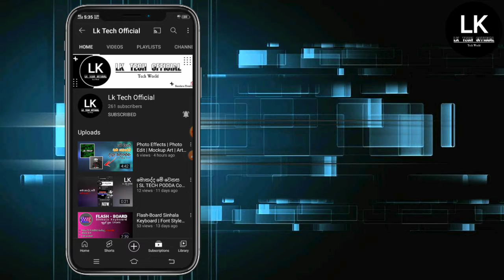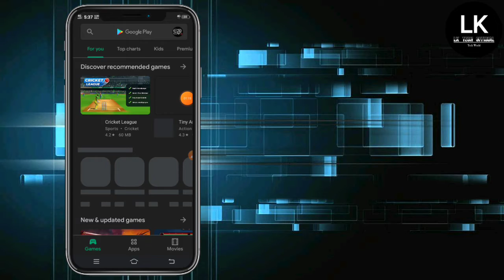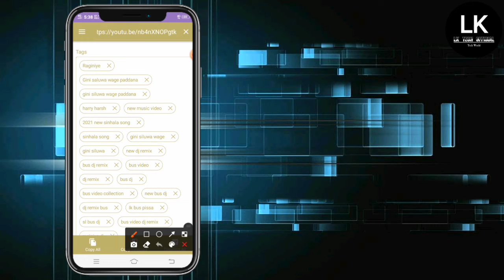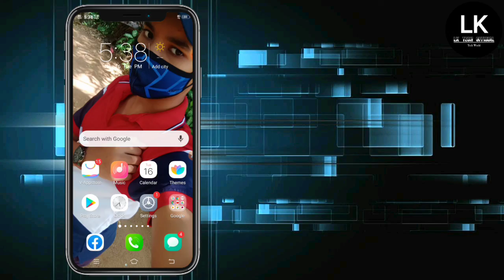How To Properly Tag YouTube Videos | Get other Video Tag | Ranking Channel | Lk Tech Official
😀 අද වීඩියෝ එකෙන් කතාකරේ Search Rank එක වැඩි වීඩියෝ වල තියෙන Tags Copy කරගෙන අපේ වීඩියෝ වලට Add කරලා, අපේ වීඩියෝ Promote කරගන්නා සරල ක්‍රමයක්.
😀 මම මිට පෙර YouTube චැනල් එකක් Promote කරගන්නා ආකාරය ගැන වීඩියෝ ගෙනත් තිබෙන අතර, චැනල් එකට ගොස් ඒවා නැරඹිය හැකියි.
🥰එතනට එන Bell icon එකත් All කරගන්න..

How to Format Pen Drive Using CMD | DVD R | Hard Disk -